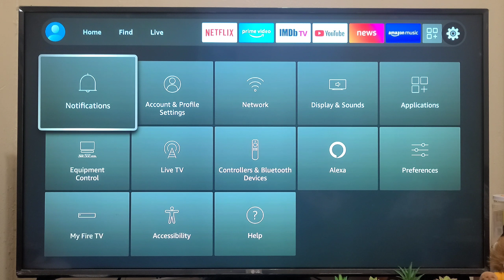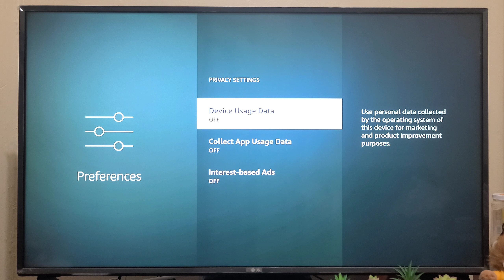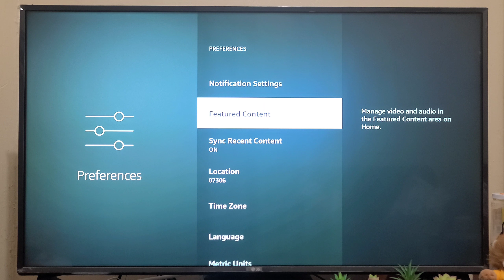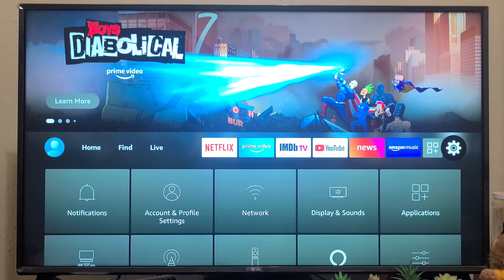Protect your privacy using Preference Settings in Fire TV Stick 4K - Step by step tutorial 👌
Fire 🔥 Stick 4k Privacy and Data Protection Settings

0:01 _ Video begin
0:10 _ Introduction
0:30_ Configuration Steps

Your support will help me to improve my you tube channel, Donate to Cool Ideas

If you have any questions, post here in comment section.

I DO NOT ENDORSE STREAMING OR WATCHING AN ILLEGAL CONTENT.

This video and  channel owner are not responsible for the content you stream to your device and we do not condone piracy so it is your responsibility that you accessed for streaming/download purpose have the correct copyright agreements in place and you access these at your own risk.

Although the video may include links providing direct access to other Internet resources, including Web sites, this  video is not responsible for the accuracy, copyright, compliance, legality, decency, or any other type of the content of streamed/download from your device contained in these sites.
All Content Posted on this channel is for educational purposes: Copyright Disclaimer Under Section 107 of the Copyright Act 1976, allowance is made for "fair use" for purposes such as criticism, comment.